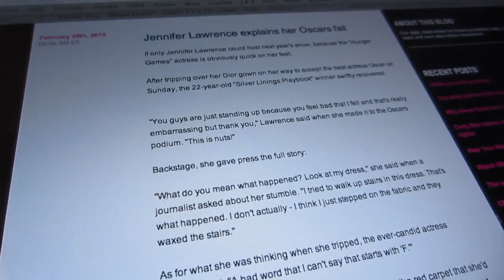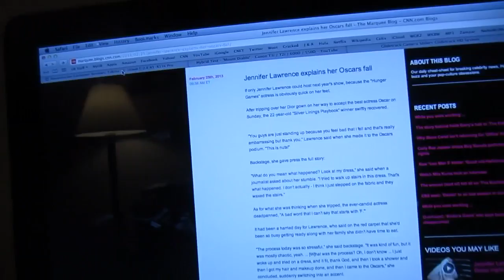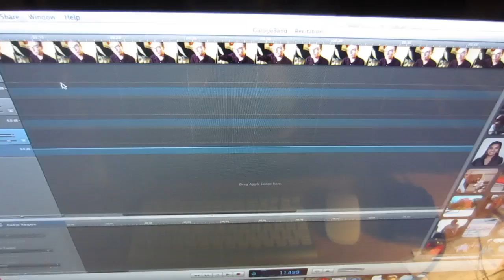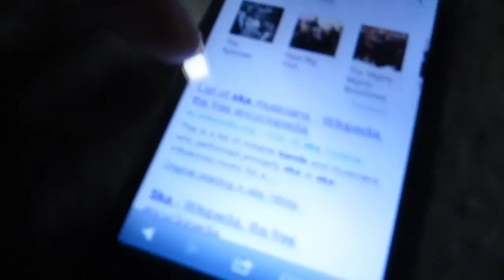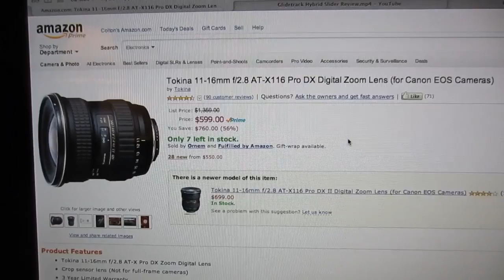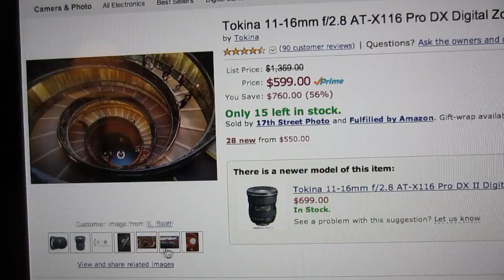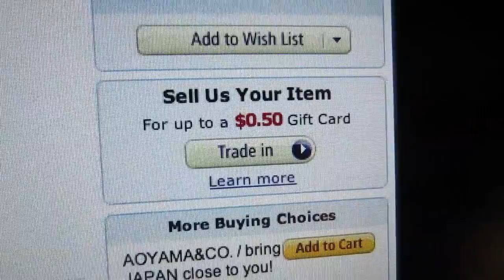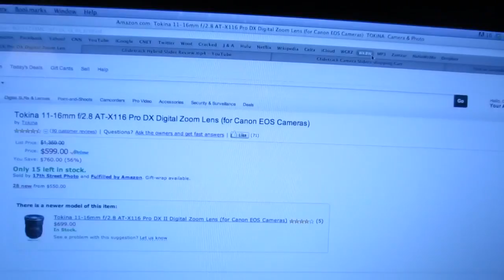SIRI, GOOGLE SKA BANDS (Day 459)